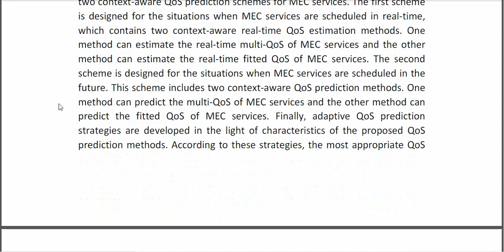Context Aware and Adaptive QoS Prediction for Mobile Edge Computing Services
* Complete Source Code
* Complete Documentation
* Complete Presentation Slides
* Flow Diagram
* Database File
* Screenshots
* Execution Procedure
* Readme File
* Video Tutorials
* Supporting Softwares
Support Specialization
* 24/7 Support
* Ticketing System
* Voice Conference
* Video On Demand
* Remote Connectivity
* Document Customization